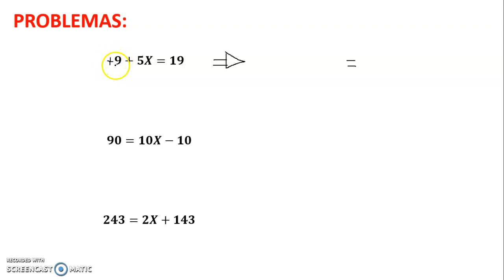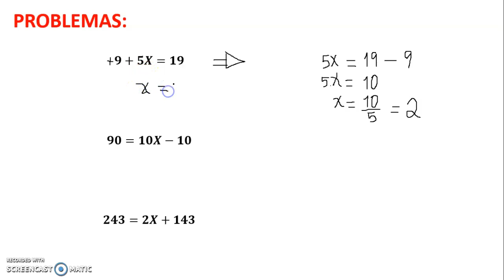ALGEBRA 3ER GRADO ECUACIONES DE LA SEGUNDA FORMA AX+B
SOLUCION Y DESPEJE DE ECUACIONES SENCILLAS DE LA FORMA AX+B=C
Profesor Roger Guillen Curso basico intermedio y avanzado de algebra Solucion de problemas ecuaciones suma resta adicion sustracion problemas propuestos problemas resueltos ejercicios practicos sencillos intermedios complicados relacionados con algebra y matematica reglas de signo producto o multiplicacion, cociente o division, numeros naturales, fracciones, decimales, numeros mixtos, polinomios, ecuaciones, exponentes, potencias, propiedades raices potencia despeje valor numerico, todo lo relacionado con matematica algebra y aritmetica nivel 1 2 3